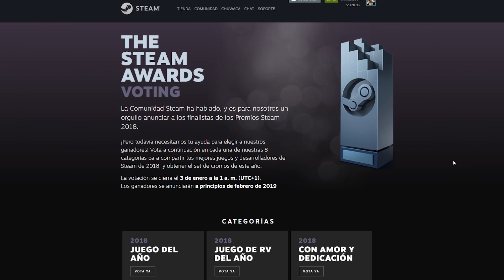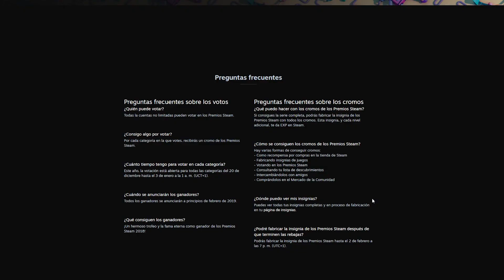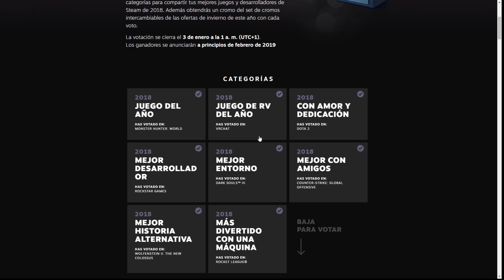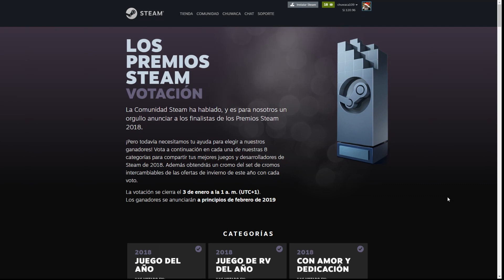NOMINADOS PREMIOS STEAM 2018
No te olvides de votar por los juegos y desarrolladores nominados a los premios Steam 2018. Ahora la comunidad tendrá que elegir al ganador de cada categoría ¿estás de acuerdo con la lista de nominados?

Te recomiendo visitar está página donde suelo escribir notas de Dota 2 y otros temas: